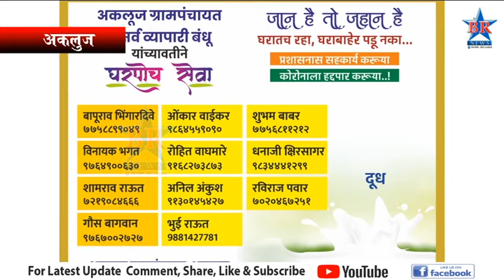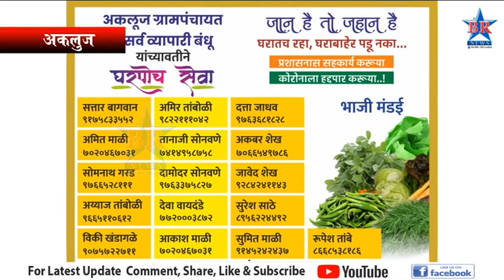अकलूज ग्रामपंचायतीचा अनोखा कोरोना जनजागृती पॅटर्न...